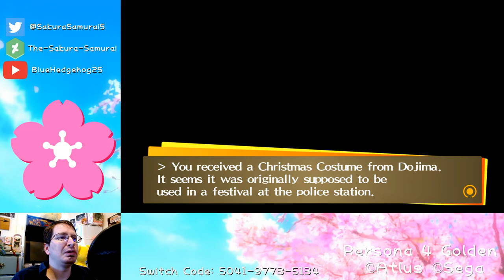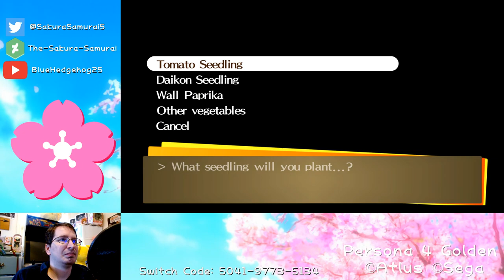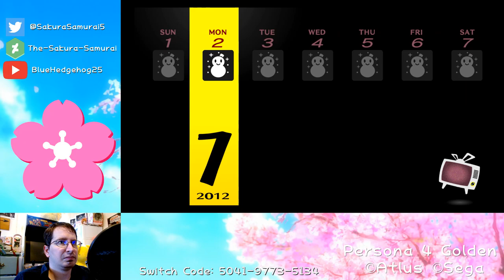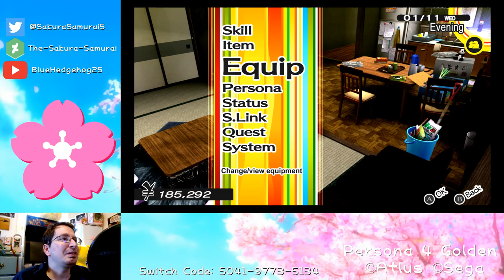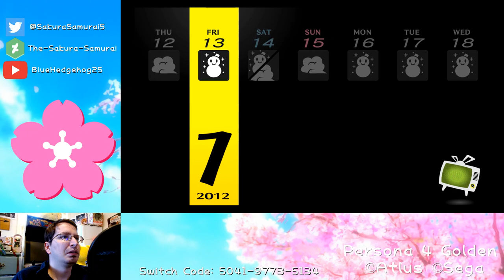The-Sakura-Samurai Plays - Persona 4 Golden Blind Playthrough Part 40 - Arc 7: Christmas + New Year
First Aired on January 11, 2024